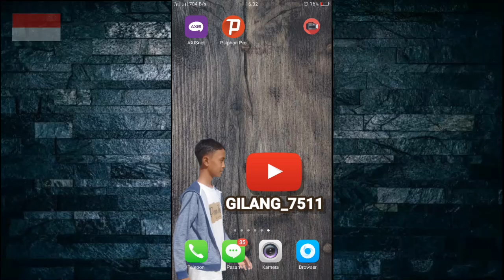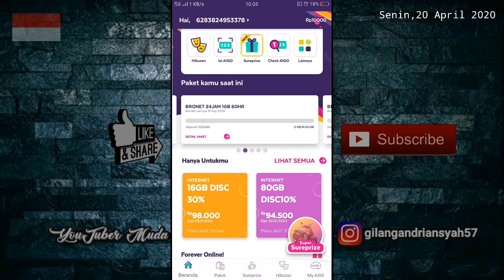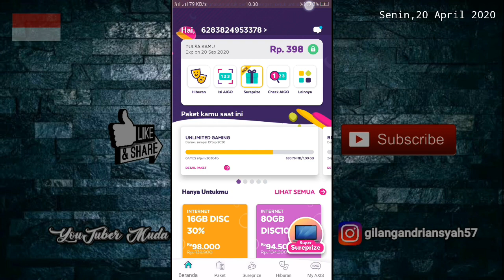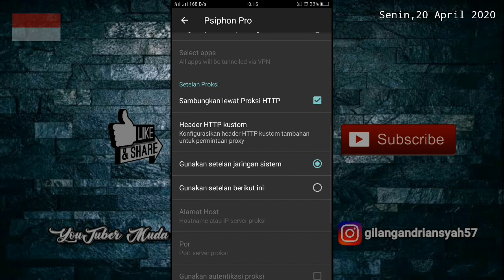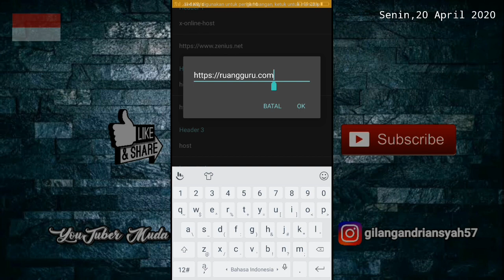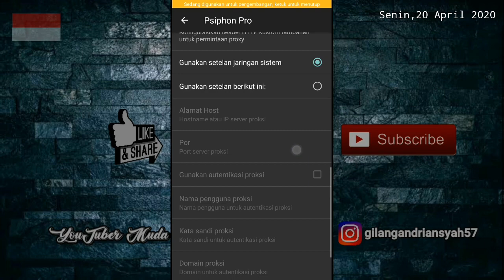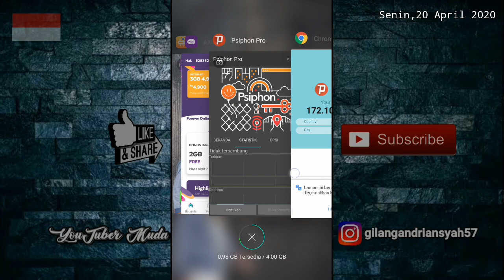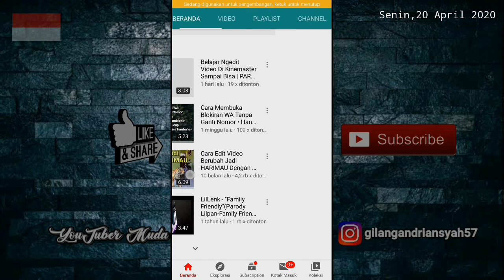Cara Mengubah Kuota Ruangguru Menjadi Kuota Reguler | "KUOTA GRATIS" di tengah WABAH | GILANG_7511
Terimakasih untuk yang sudah klik Video ini.

Kalian boleh Request video tutorial,atau video apapun itu.

Jika kalian suka dengan Video ini Jangan lupa kalian klik LIKE di bawah video ini.

Selamat menyaksikan😁...

•☆GILANG_7511☆•